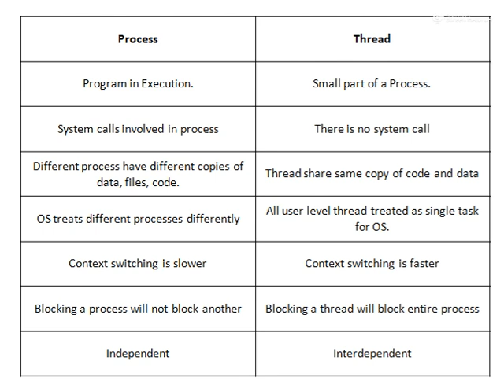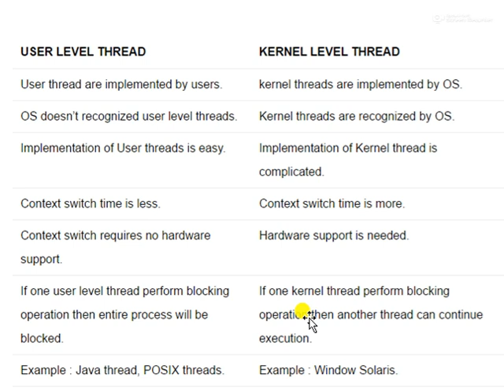User Level Vs Kernel Level Thread in Operating System | All Imp Points | hindi | urdu